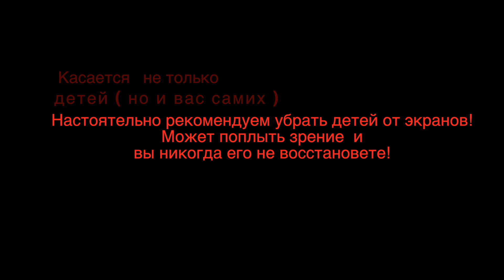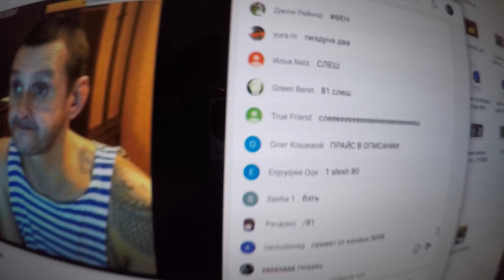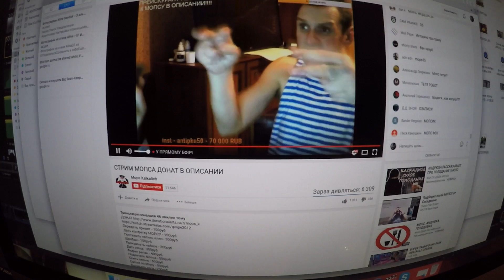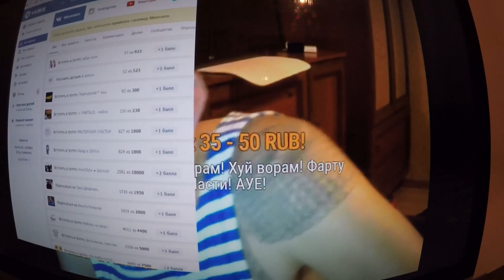Скорость 200 | SPEED 200